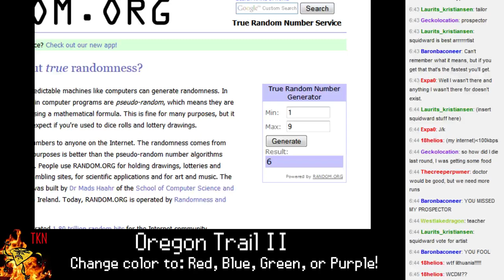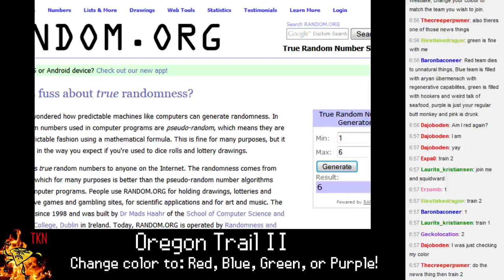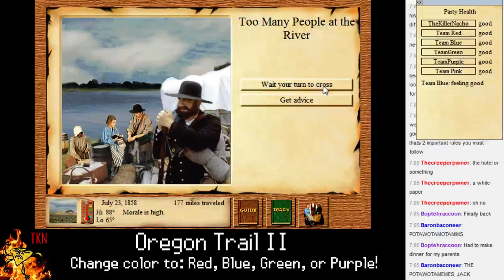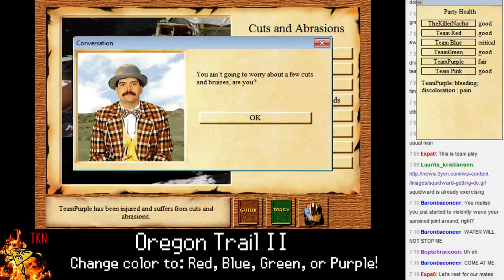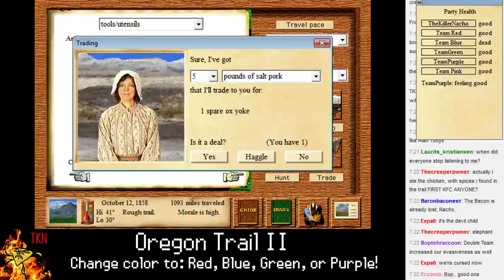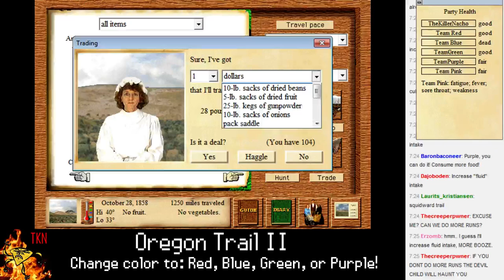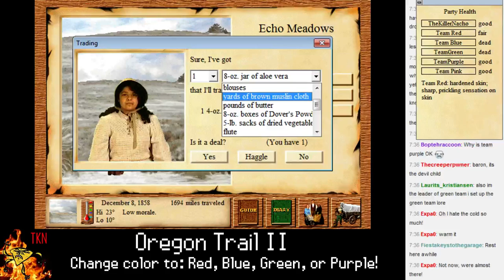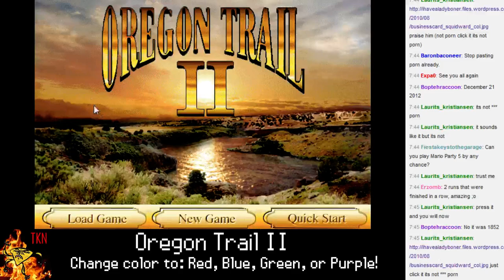TheKillerNacho Live: Oregon Trail II with Teams - Attempt 5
Someone wanted me to say... Squidward?